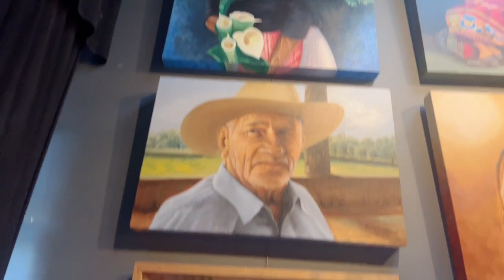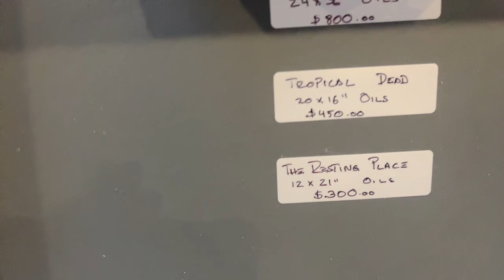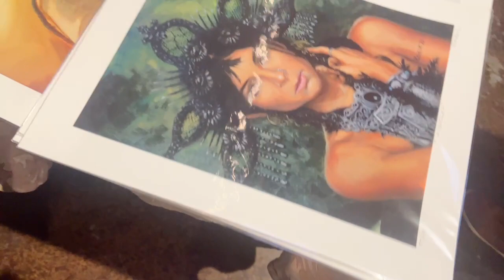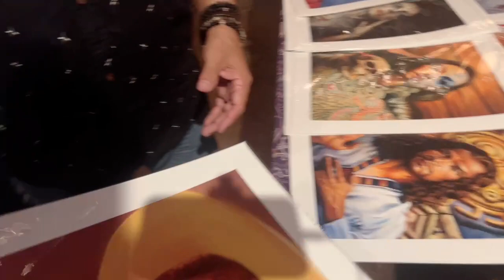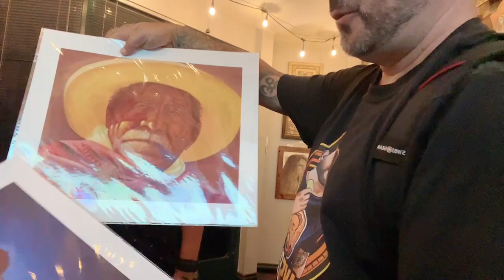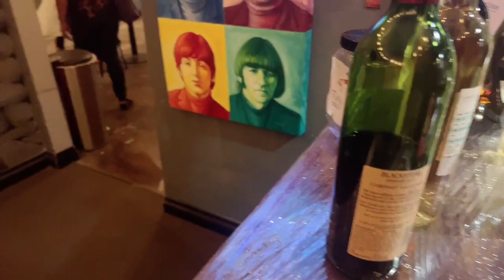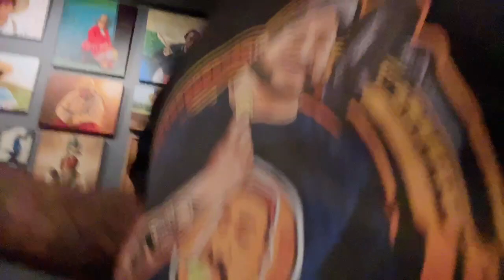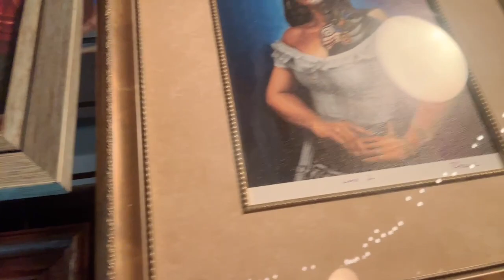Roger art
Had a great time hanging out with two great painters, Mario Lopez and Roger Art.